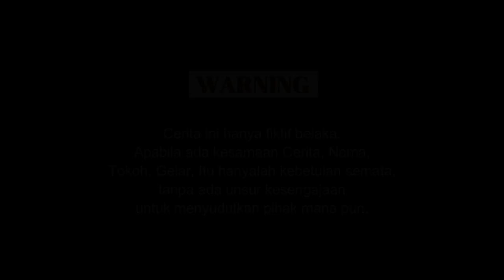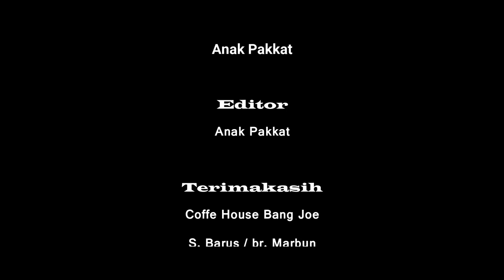JOLMA BODAT - FILM PENDEK BATAK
Film batak terbaru 2021 berikut adalah film pendek menceritakan kisah pilu perjalanan seorang gadis lugu yang disakiti laki laki yang tidak bertanggung jawab..kendati demikian, si gadis lugu masih bisa memaafkannya..tonton film berikut, Holong Bodat - film pendek | Film batak terbaru 2021